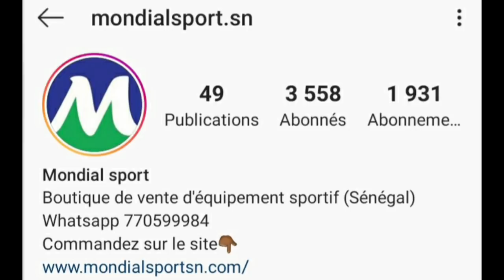KEITA BALDÉ DIAO, TOUNKARA, SECK, DIAWANDOU, WAGUÉ ET MOUSSA NDIAYE. HISTOIRE SÉNÉGALAIS ET BARCA.